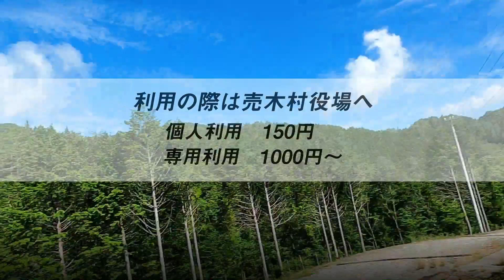【マラソンVLOG】長野県の売木村はマラソンに最適な場所だった！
毎週木、金、土曜日の18時に動画アップしてます。

【愛用しているアイテム】
シューズ - ナイキ ズームX ヴェイパーフライ ネクスト％
サングラス - AirFly
時計 - POLAR
イヤフォン - AfterShokz

【自己紹介】
SAKI RUN チャンネルは40歳前後の方が周りからカッコ良いと言われるようなランナーになることを応援するYouTubeチャンネルです。

ランナー用サプリメント、アミノサウルスを開発販売から約2年半が経ち2013年初フルマラソン４時間半から今では2時間26分23秒で走れるようになりました。
アミノサウルスだけを飲み、どこまで早くなるかを開発者自ら人体実験しています。

 【AMINO SAURUS】
36歳の頃に趣味であったマラソンで、自分が欲しい飲みたいサプリメントの開発に着手
開発から1年掛かりで完成したアミノサウルス　ぜひ一度お試しください

【嵜本 晃次】
アミノサウルス 開発者です。 自分で飲んで検証をしてます。

【動画製作】
DAIGEN TV

【マラソンVLOG】長野県売木村はマラソンに最適な場所だった！